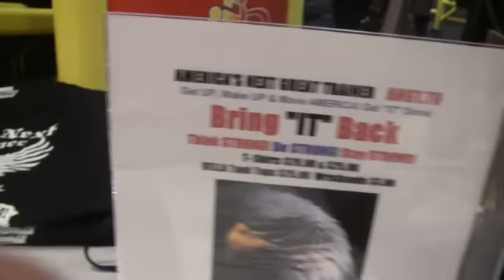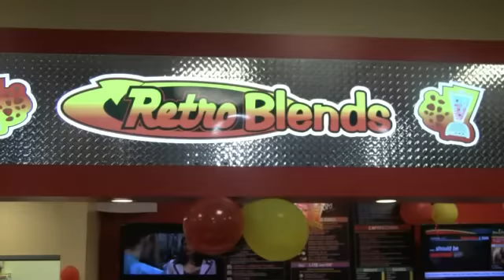America's Next Great Trainer & Retro Fitness Get UP, Wake Up & Move America!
America's Next Great Trainer ANGT TV &  Retro Fitness Centers the nation's fastest growing franchise join forces!On a mission to Get UP, Wake Up & Move America! Get "IT"Done!Bring"IT"Back! Our health, wellness, fitness,strength,pride,spirit and will to be the best we can be! Also, joining forces with our ANGT Youth Fitness & Empowerment Program promoting positive, healthy,fit lifestyles to our youth. To educate, encourage, inspire! Building confidence, self esteem, leadership,respect,responsibility. Strengthening life skills and  addressing the very serious social issues of obesity, peer pressure and bullying! Together "will" make a difference! Together, change "will" happen!